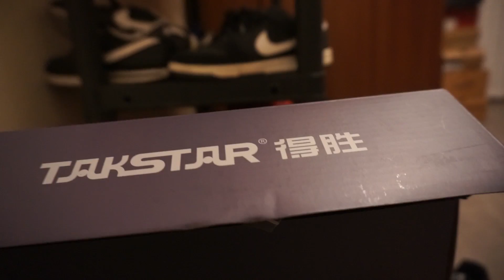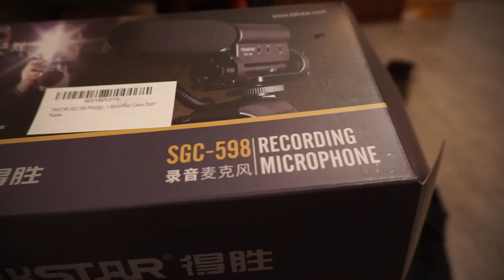Tôi mua Microphone cho Talk Show sắp tới! $25 dollars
liftwithus.net

Nguyên:
Instagram.com/Yayjzfitness

Miley Tiên Nguyễn:
Instagram.com/miifitness

Instagram.com/kddrs2